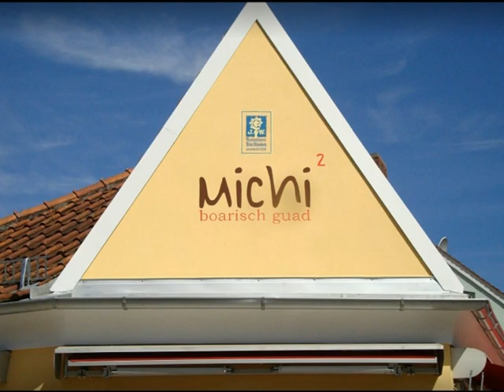Ti Amo Ammersee Actors e.V. 2018 Trailer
Gasthof Drexl Raisting Premiere am 3. November 2018